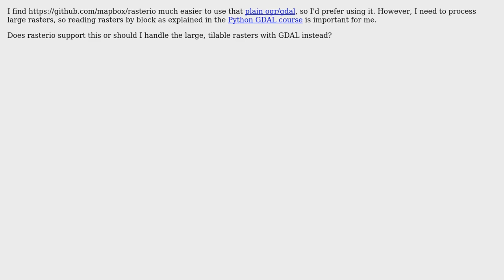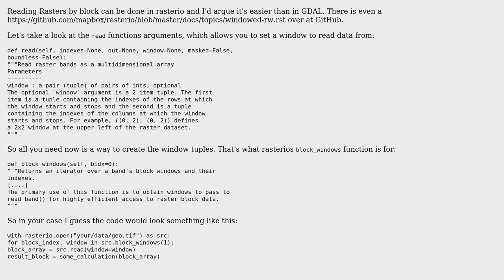GIS: Reading raster files by block with rasterio?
With thanks & praise to God, and with thanks to the many people who have made this project possible! | Content (except music & images) licensed under CC BY-SA | Music | Images & others | With thanks to user PolyGeo user Pavel V. user Kersten and the Stack Exchange Network Trademarks are property of their respective owners. You are responsible for your own actions.